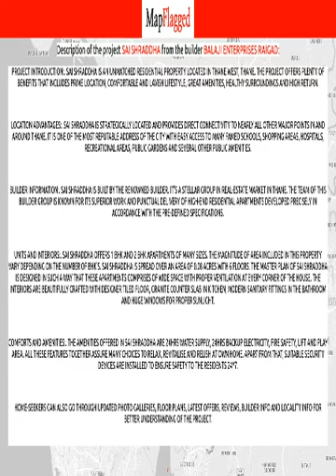Thane | Sai Shraddha by Balaji Enterprises Raigad at West | MapFlagged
📚 Video Chapters:
0:00 Project Introduction
0:10 Project Price
0:20 Project Name
0:25 Project Address
0:30 Project Description
0:40 Project Amenities
0:45 Project Builder Description
0:50 Project Key Places
0:55 Subscribe to MapFlagged!

📣 Following is the detail of Sai Shraddha, a project by Balaji Enterprises Raigad:
Project Introduction:. Sai Shraddha is an unmatched Residential property located in Thane West, Thane. The project offers plenty of benefits that includes prime location, comfortable and lavish lifestyle, great amenities, healthy surroundings and high return.
Location Advantages:. Sai Shraddha is strategically located and provides direct connectivity to nearly all other major points in and around Thane. It is one of the most reputable address of the city with easy access to many famed schools, shopping areas, hospitals, recreational areas, public gardens and several other public amenities.
Builder Information:. Sai Shraddha is built by the renowned builder. It's a stellar group in real-estate market in Thane. The team of this builder group is known for its superior work and punctual delivery of high-end Residential Apartments developed precisely in accordance with the pre-defined specifications.
Units and interiors:. Sai Shraddha offers 1 BHK and 2 BHK Apartments of many sizes. The magnitude of area included in this property vary depending on the number of BHK's. Sai Shraddha is spread over an area of 0.08 acres with 6 floors. The master plan of Sai Shraddha is designed in such a way that these Apartments comprises of wide space with proper ventilation at every corner of the house. The interiors are beautifully crafted with designer tiled floor, granite counter slab in kitchen, modern sanitary fittings in the bathroom and huge windows for proper sunlight.
Comforts and Amenities:. The amenities offered in Sai Shraddha are 24Hrs Water Supply, 24Hrs Backup Electricity, Fire Safety, Lift and Play Area. All these features together assure many choices to relax, revitalise and relish at own home. Apart from that, suitable security devices are installed to ensure safety to the residents 24*7.

🏥 Nearest Hospitals to this Project:
Currae Speciality Hospital
Sai Ashutosh Hospital
Currae Speciality Hospital-ER
Welcome Hospital
Dr MRS Jyotsana Jagtaps Ent Hospital and Hearing Aid Centre

✒️ Nearest Schools to this Project:
SRM Film School
New Horizon Scholars School
Sarathi Motor Training School
Home of Faith High School
Shivaji Vidyalaya

🍕 Nearest Restaurants to this Project:
Kalpavriksha
Ashapura Lunch Home
Hotel Madras Cafe
Upvan Lake Food Court
Shambhu Hotel

🚃 Nearest Train Stations to this Project:
Airoli Railway Station East
Kalva Railway Station East-Entrance 1
Airoli Railway Station
Mumbra
Airoli Railway Station West

🏬 Nearest Shopping Malls to this Project:
Thane Mahanagarpalika Palika Bazar
Lake City Mall
Lawanya
Big Bazar
Infinity Mall

🌼 Nearest Parks to this Project:
Nirvaan Ground
Kids Park
Park
TCS Yantra Park
Kindya Park Radha Krishna House

🎥 Nearest Movie Theaters to this Project:
PVR Cinema
INOX
Cinemax Wonder Mall
Movie Max

☕ Nearest Cafes to this Project:
Overdoughs
Cafe Coffee Day
Justice Cafe & Dine
McCafe

🏢 Nearest Stores to this Project:
Rawechi General Stores
Subhash Jewellers
Shri Balaji Communication
Ramjeet Kirana
Prerna Engraving Works

➕ Nearest Doctors to this Project:
Nilesh
Holistic Family & Child Care Centre-Manish Clinic
Gaurav Child Care Clinic
Welcome
DR. Ravi Jyagarajan Child Specialist